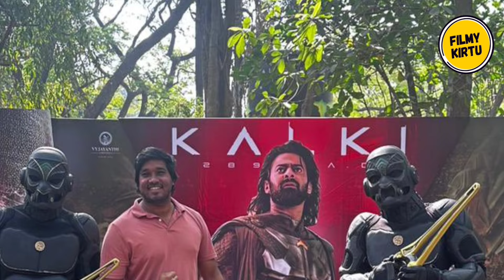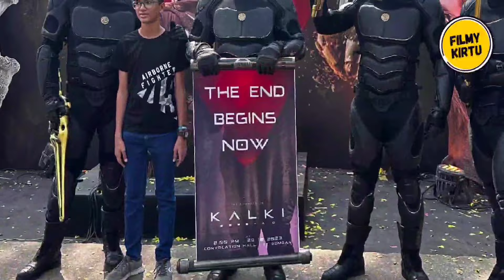Nayanthara On Kalki 2898 Ad Craze | Kalki Teaser Release Date | Kalki Trailer Review | Kalki Prabhas